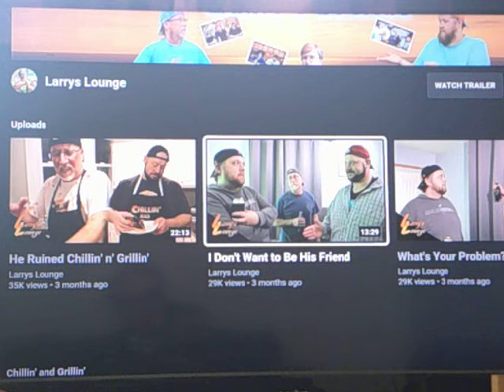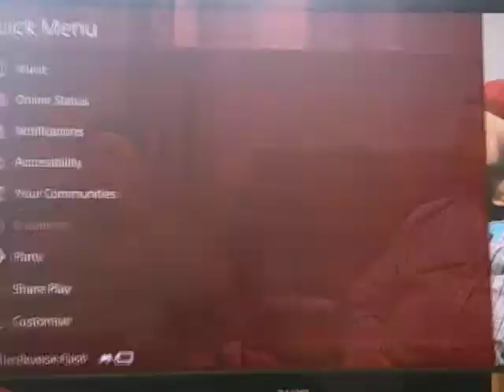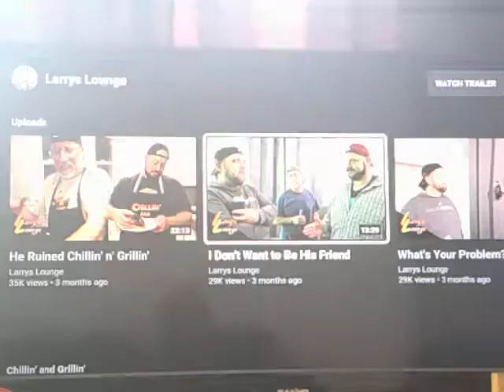Larry's Lounge Reaction: I Don't Want to Be Your Friend